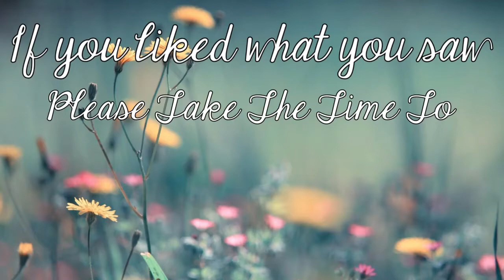Grand Theft Horsing Around | Rustler Part 1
**Note: The problem I was having at the end of this episode has been patched! I can resume playing soon!**

Hey everyone and welcome to a medieval version of grand theft auto! (Of course with it's own charms to help it be a great game all on it's own.) We take on the role of Guy as he fumbles his way through his bosses requests and deals with his mother.